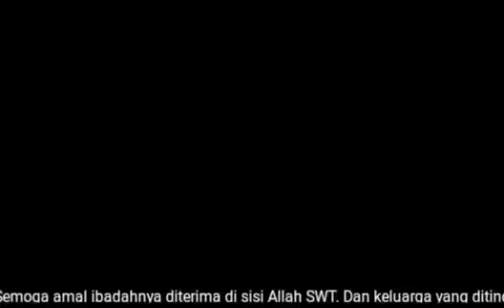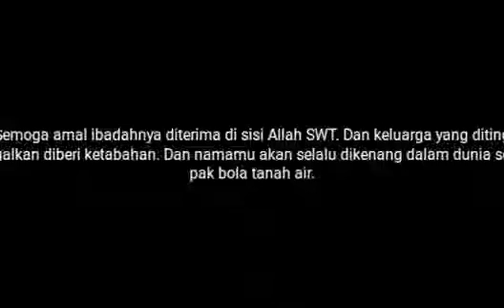RIP Choirul Huda Kiper Persela, Sepak Bola Tanah Air Berduka Kehilangan Salah Satu Putra Terbaiknya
Sepak bola tanah air berduka kehilangan salah satu putra terbaiknya yaitu Choirul Huda. Sang kiper meninggal dunia setelah mengalami benturan sesama pemain ketika mengamankan gawangnya dalam laga melawan Semen Padang pada Minggu 15 Oktober 2017. Perjuangan dan dedikasinya dalam sepak bola tidak akan dilupakan dalam sepak bola tanah air. Selamat jalan Choirul Huda. Selamat jalan sang kiper.